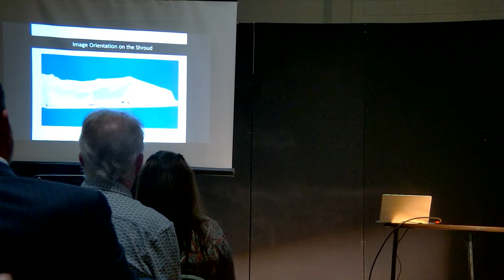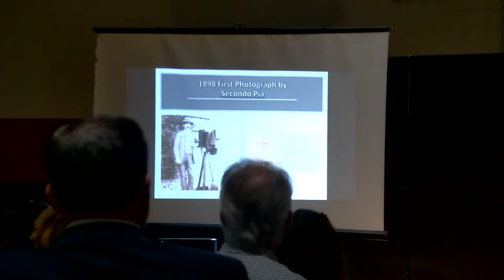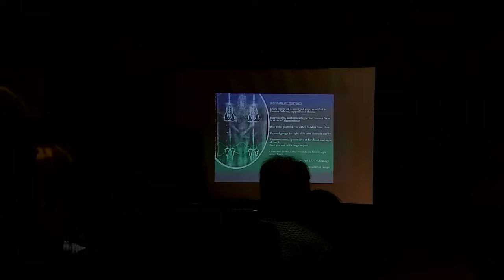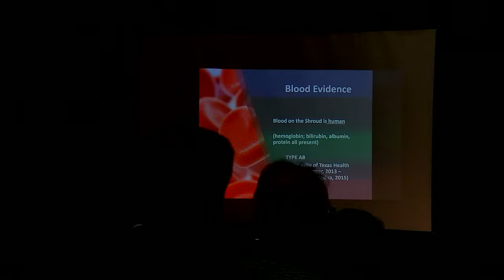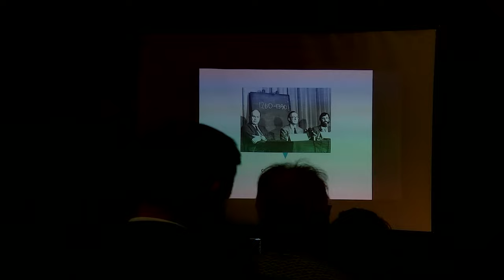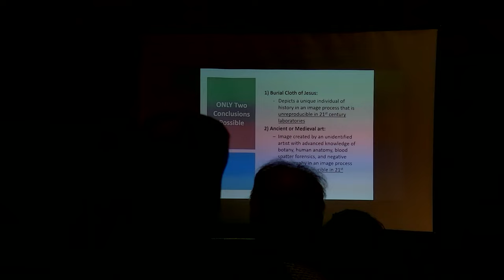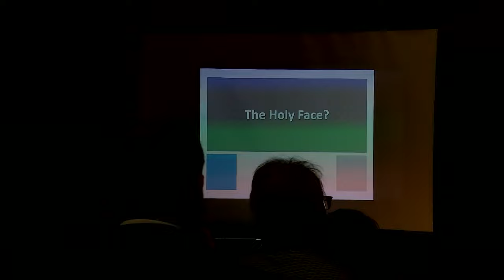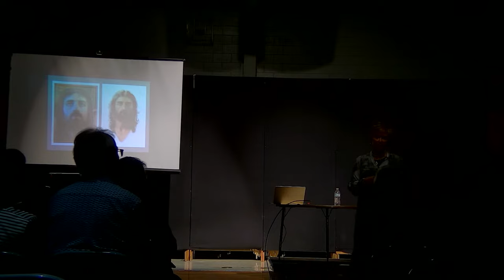Shroud of Turin: Mystery & History with Dr Cheryl White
Dr. Cheryl White, renowned Shroud of Turin scholar, will discuss the Shroud’s unexplained properties that baffle modern science. The linen cloth shows a mysterious image of a crucified man who bears all the related wounds that mirror the Gospel narratives of the Passion ofJesus Christ. Its unique image characteristics and compelling scientific data make it the most studied artifact in the world from many academic disciplines.

Dr. Cheryl White is a professor of history at Louisiana State University (LSU) in Shreveport and holds the endowed Hubert Humphreys Professorship and the Yancey-Strain Curatorship. The LSU Shreveport Foundation sponsors Dr. White’s presentation through her endowed professorship. Dr. White has a distinguished career long interest in Shroud studies, currently serving on the board of directors of the Shroud of Turin Education and Research Association (STERA). She has published and presented original research from the Vatican Secret Archives related to the history of the Shroud for international journals and conferences. She is the author of eight historical nonfiction books, including “The Shroud in the Third Millennium: Confronting the Limits of Knowledge” and “A Survey History of Britain,” released in 2020.